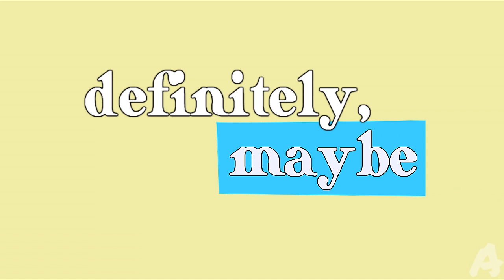teen wolf || definitely maybe style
Definitely, Maybe Trailer
Just some fun. Random fucking idea, I know, but when inspiration hits...
Also, coloring was made by May (xhopelesslylazzy)

CAST:
Will Hayes; Stiles Stilinski
Emily; Aubrey (The First Time)
Summer; Allison Argent
April; Lydia Martin
Maya Hayes; The Pack (Scott McCall, Erica Reyes, Isaac Lahey, Boyd)